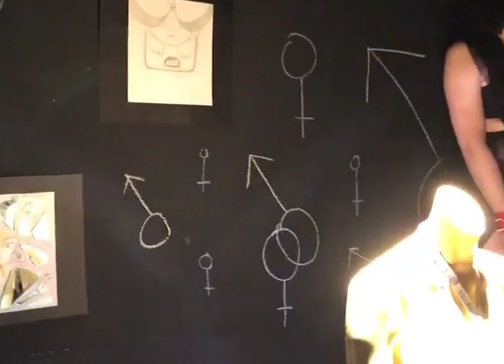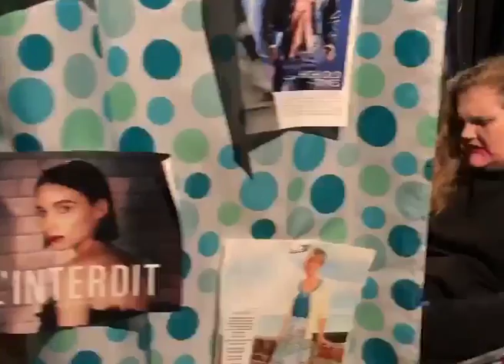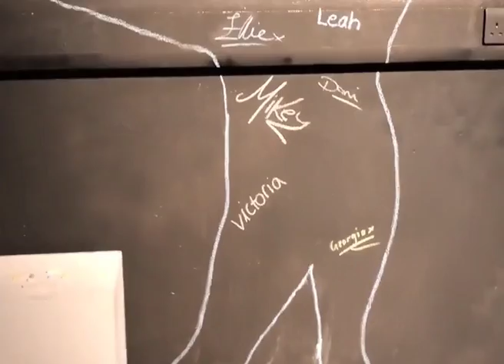IRIS Exhibition Video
A video I filmed and edited for the company U.C.I.C.